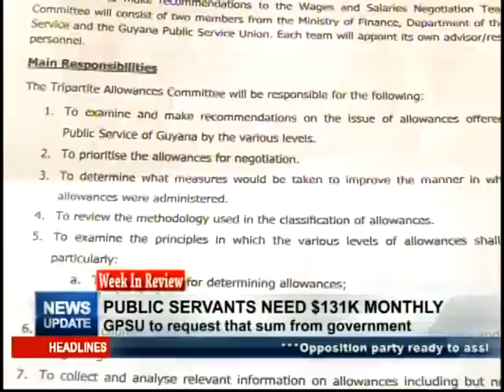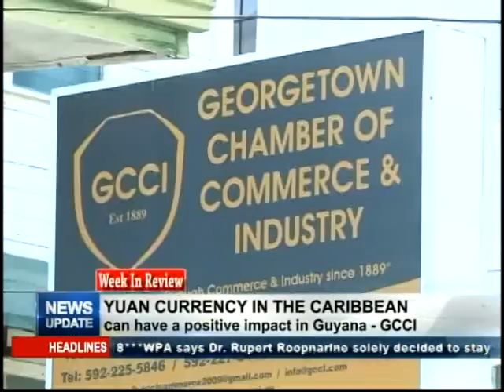Week In Review 30th July, 2017